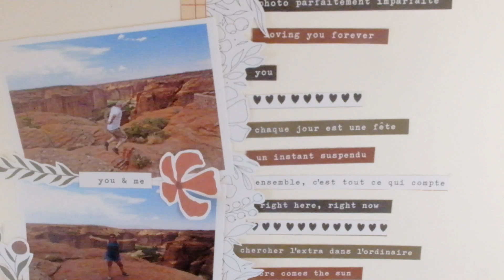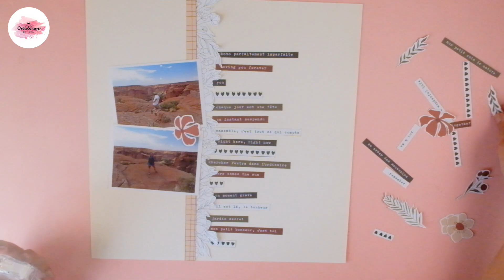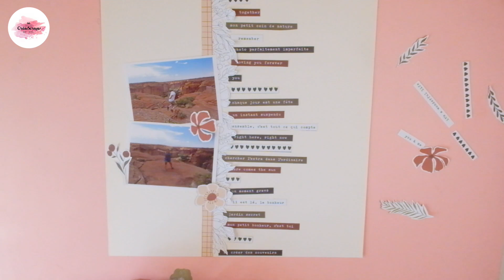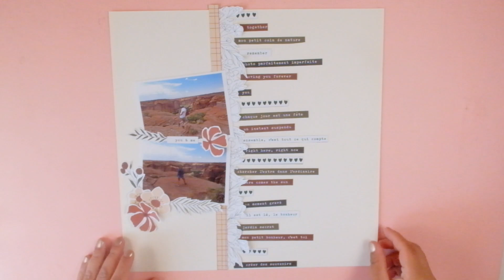SCRAPBOOKING { TUTO } PAGE SCRAP dynamique et simple ! I LYDILLE I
*** Description ***
Liste matériel :

Massicot Trim & Score de We R Memory Keepers
Roller Colle Action